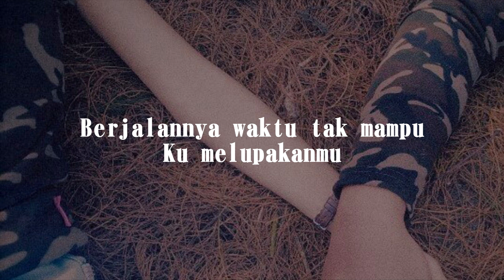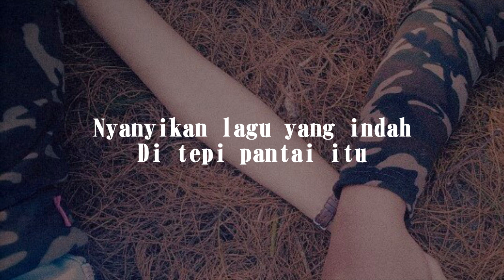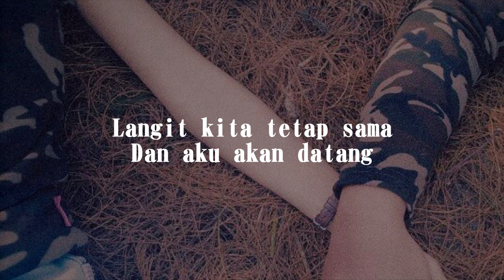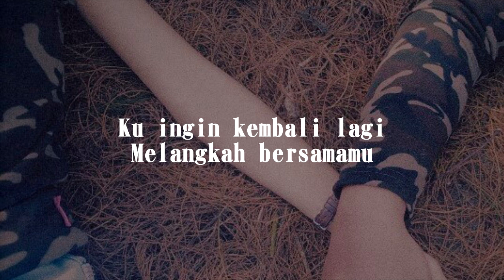Angga Dipura & Priskamita - Romansa Kita (Official Audio Lyric)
Original Song by AnggaDipura & Priskamita

Arranged, Mixed & Mastered by Distorshit Inc